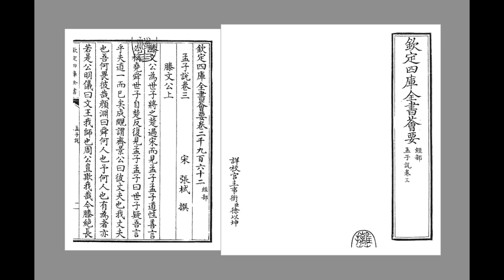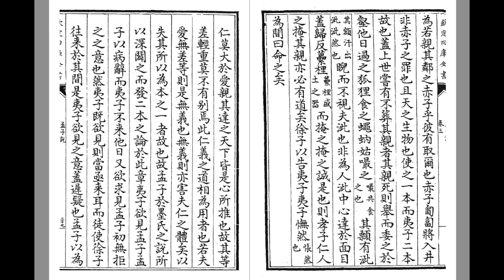《孟子》〈滕文公〉上 林安梧教授 河洛漢音誦讀